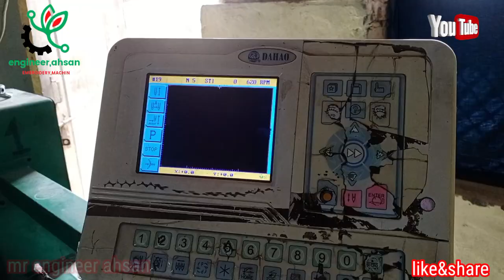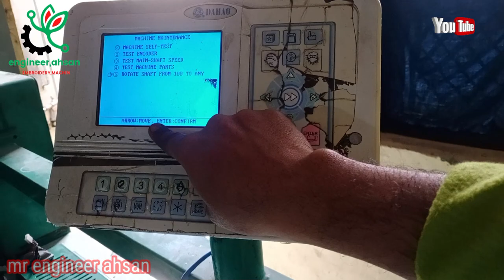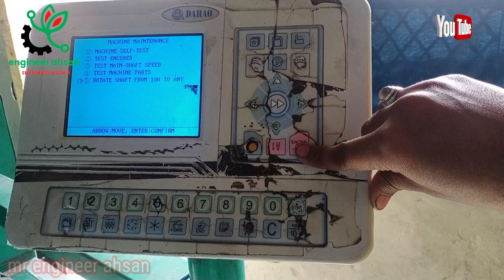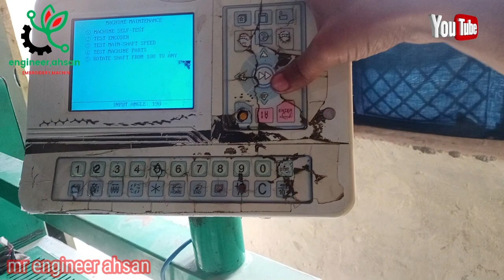packing and needle timing shuttle timing sabse Achcha tarika HD video